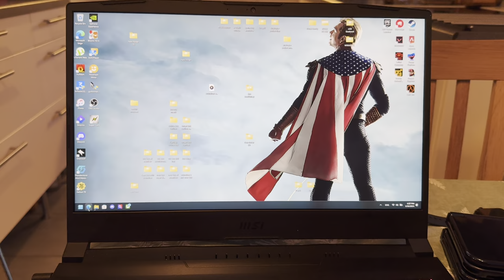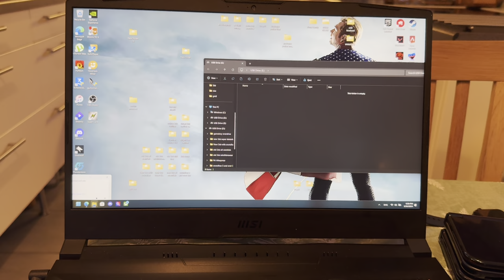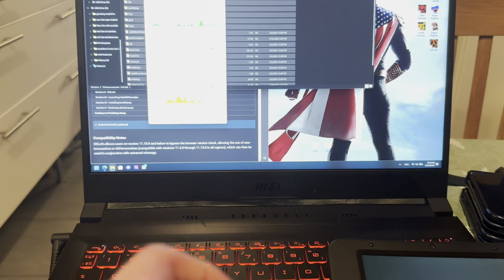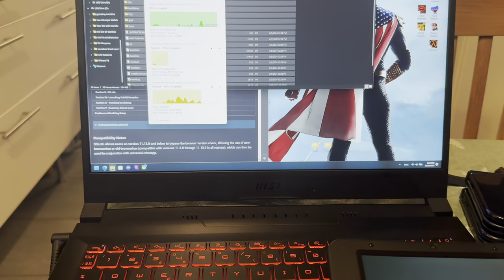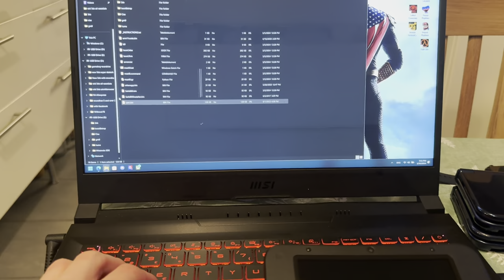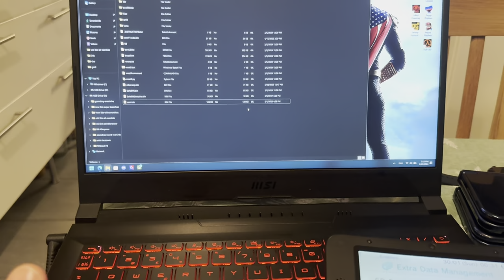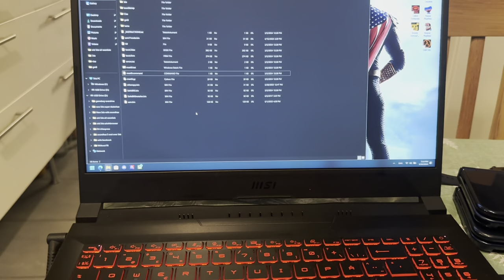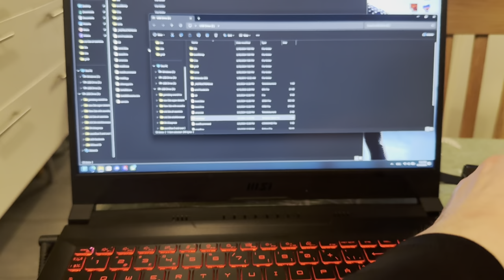Modding a Nintendo 3DS XL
In todays video i will be modding a nintendo 3ds xl